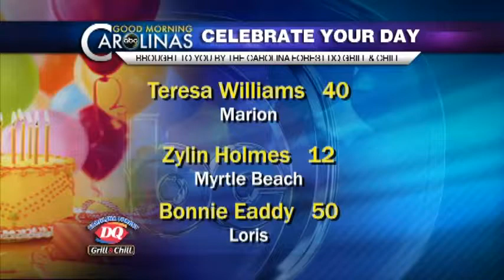Wednesday Birthdays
Celebrate Your Day List for July 2